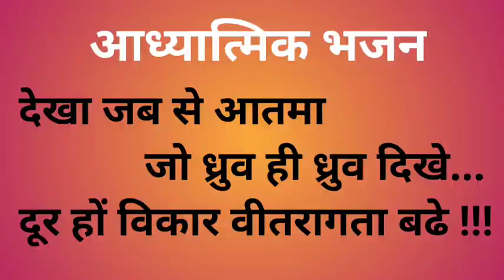आध्यात्मिक भजन # 'देखा जबसे आतमा जो ध्रुव ही ध्रुव दिखे'